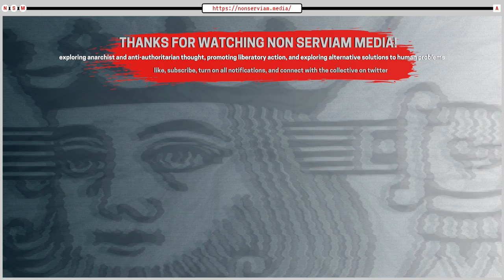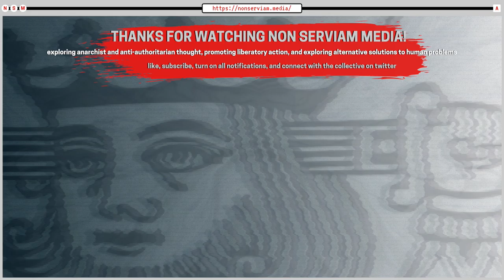Ancient Society & Political Imagination - Adam Green | NSMClips! - APTTI #9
This clip was taken from an All Power To The Imagination episode titled, Killing The Priest-King with Adam Green | APTTI#9 *Egalitarianism in the Indus Valley Civilization* In this short clip, Green discusses how ancient societies such as the Indus Valley Civilization can act as egalitarian models, and inspire our political imaginations.

In the original episode, Frank interviewed archeologist Adam Green on his article Killing the Priest-King: Egalitarianism in the Indus Valley Civilization. Green explained both of his arguments for why the Indus Valley Civilization was (probably) an egalitarian mass urban commercial society that operated in a bottom-up fashion and had sophisticated sanitation technology.

Priest-Kings or Puritans? Childe and Willing Subordination in the Indus, Robin Coningham
The Evolution of Fragility, ed. Norman Yoffee
Debt and inequality: Comparing the “means of specification” in the early cities of Mesopotamia and the Indus civilization, Adam Green